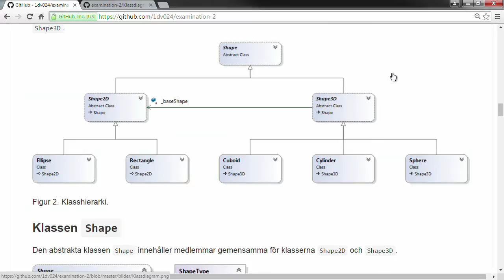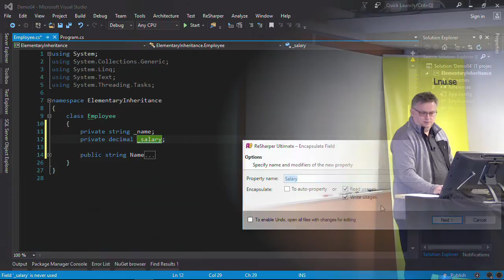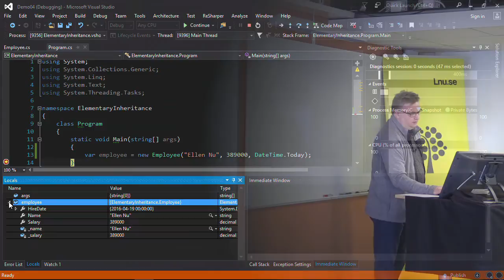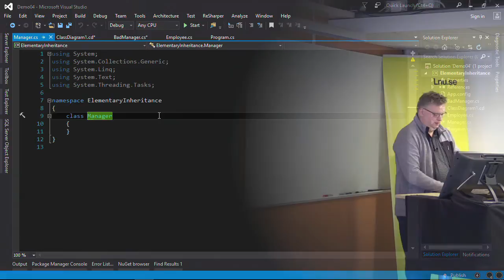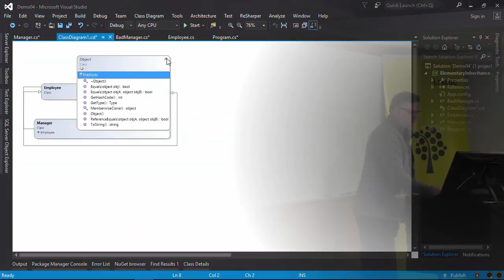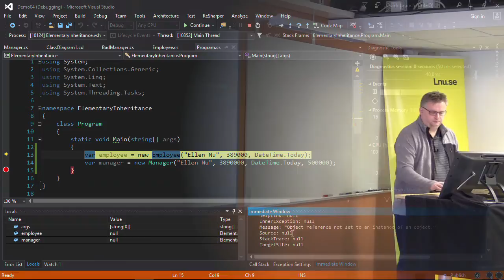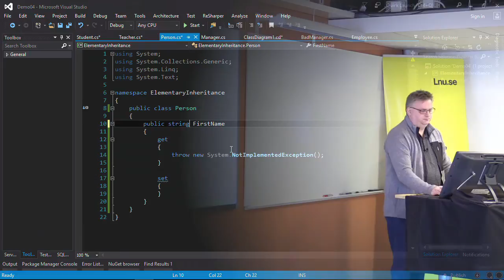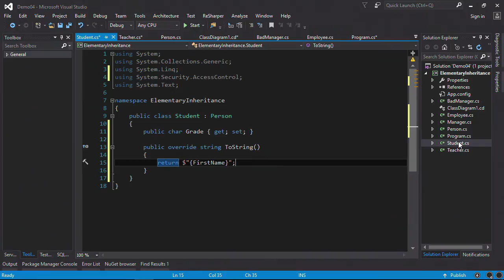1DV024 - L06 - Inheritance